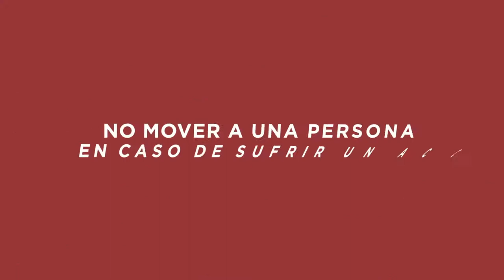Peligroso mover a una víctima de accidente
A través de la campaña, Aguas, Ponte Listo y Cuídate!, La Coordinación Municipal de Protección Civil continúa sensibilizando a la población en materia de prevención de accidentes o cómo actuar al sufrir un percance.

La Corporación aconseja no mover a una persona en caso de sufrir un accidente, ya que de hacerlo podría agravar lesiones o causar otras heridas, y en consecuencia provocar insuficiencia respiratoria, hemorragias, lesiones de columna vertebral, médula espinal y/o shock.